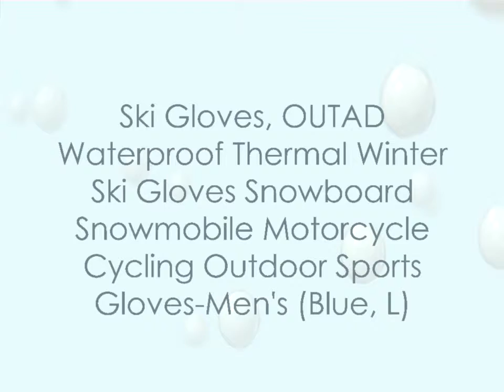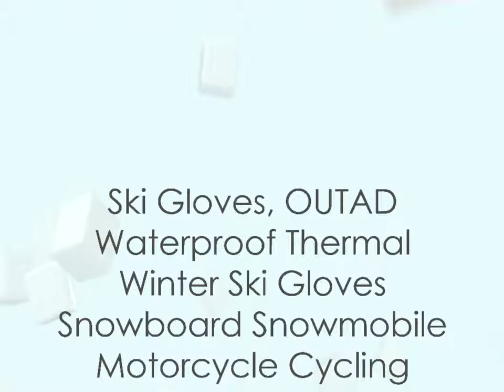OUTAD Waterproof Thermal Winter Ski Gloves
These new Ski style gloves from OUTAD  arrived simply packaged in a jiffy bag style bag with no product box or other marketing information. This is a pity as had they been nicely boxed they would have been all the more attractive as a gift can could easily have been sold at a higher price point.

The gloves are nicely made from waterproof TPU material (whatever that is) and seem well made. I can see no sign of loose stitching or any other manufacturing shortfall. The gloves have a velco belt which fastens just below the palm and a drawstring fastener just below the wrist. A sizing guide is helpfully provided on the Amazon product page and the Large size I chose is a snug but not uncomfortable fit on my normal to large size male hands. If you like a looser fit or have large hands than get XL. The gloves although well padded as surprisingly giving and flexible when worn and do not feel constricting as many similar gloves have been for me in the past.

Fir the record here is what the suppliers recommend: Men Size(palm width): S:6-6.5cm,M:7-8cm,L:8.5-9.5cm, XL:10-10.5cm.

The gloves are warm. well padded and comfortable and although I daresay there are better gloves on the market I doubt if you will find better for less than £20. Priced at just £8.99 you are not going to find a much better buy than this if you need a pair of decent quality padded skiing type gloves.